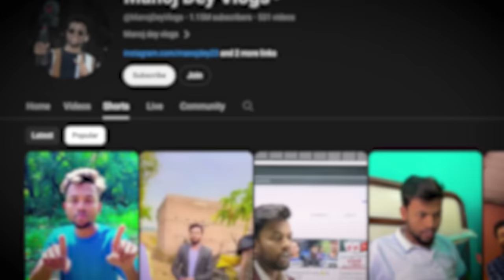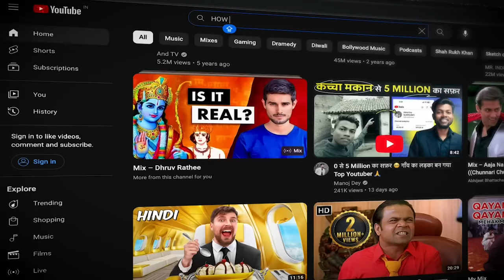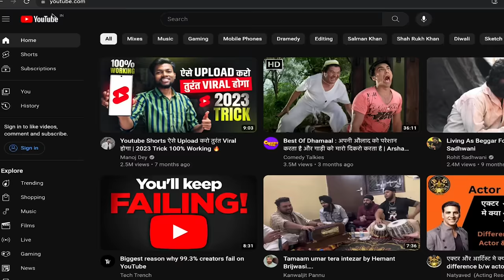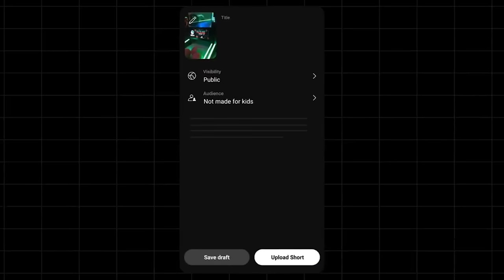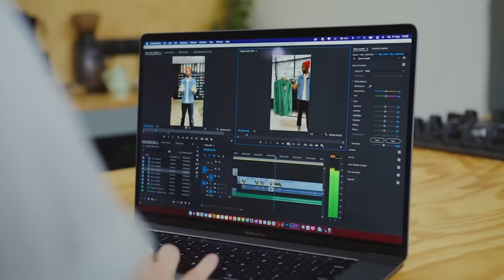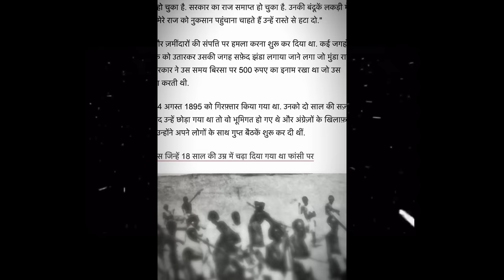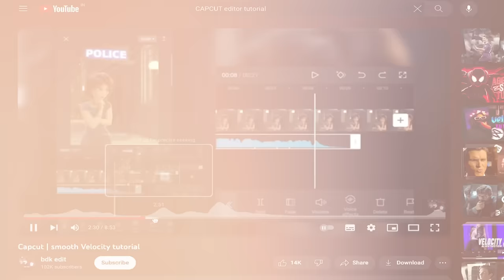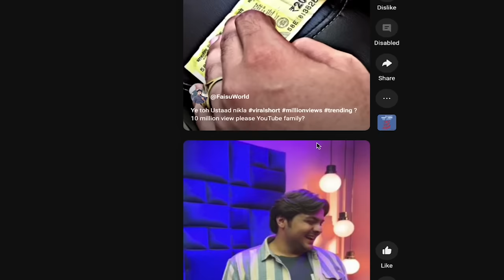Youtube Shorts Viral करने का Ninja Trick | 100% Working | How To Viral Shorts On Youtube ?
MY EQUIPMENTS :
Camera Canon 200D Mark 2
2nd Camera Canon 90D
Sony Camera
50mm Lens
Camera Tripod